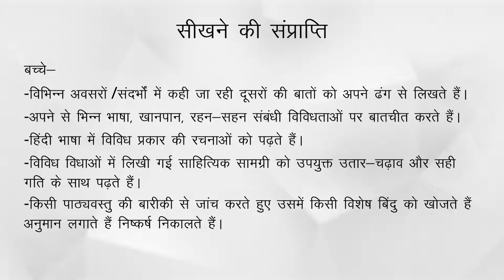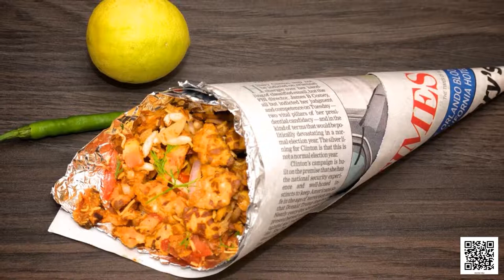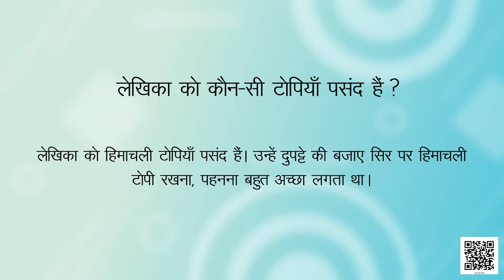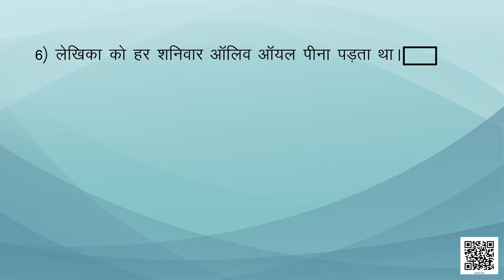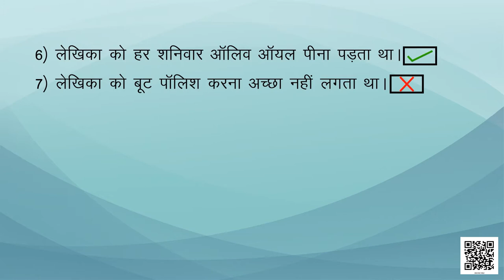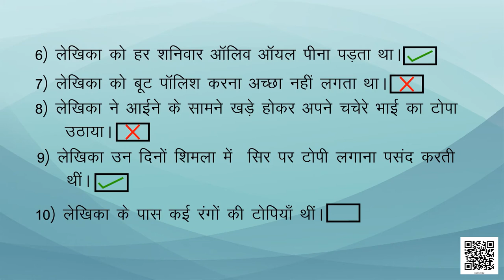Class 6 Hindi chapter - 2 बचपन (संस्मरण) Vasant | कक्षा - 6 हिंदी अध्याय - 2 बचपन (संस्मरण)